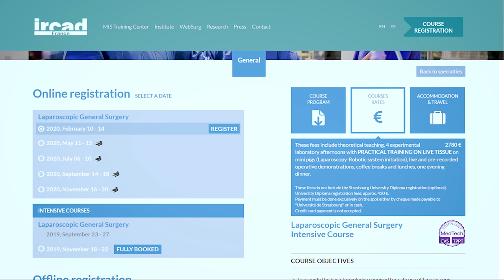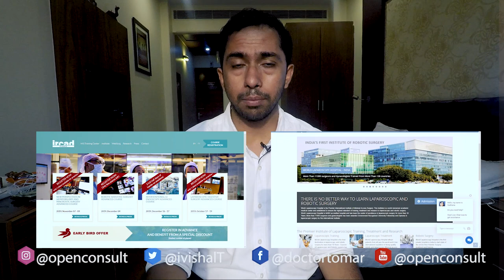My EXPERIENCE at WORLD LAPAROSCOPY Hospital - 👌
I will share with you my experience of training at World Laparoscopy Hospital for 15 days while doing a fellowship of Minimal Acces Surgery.

I hope this video helps fellow surgeons who have been considering to join this hospital for training, take a clear decision and know what to expect from the time spent over there.